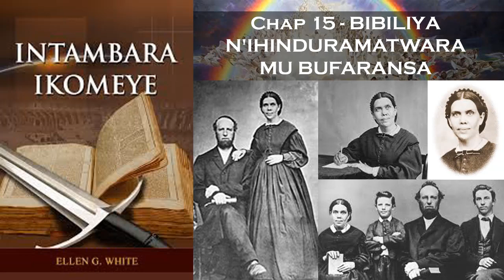Oasis TV ~ INTAMBARA IKOMEYE - Ep. 15 - BIBILIYA N'IHINDURAMATWARA MU BUFARANSA